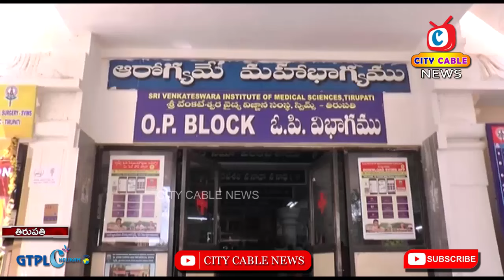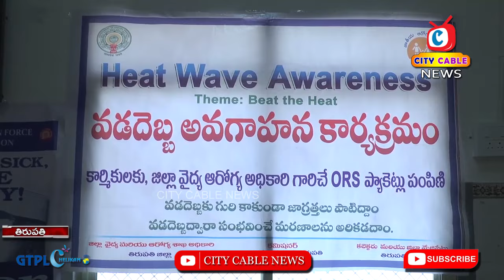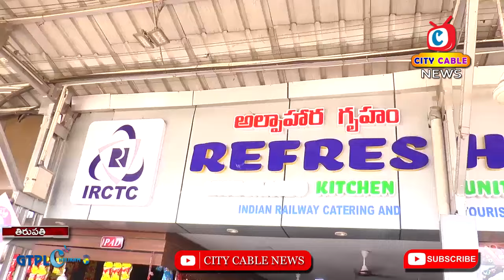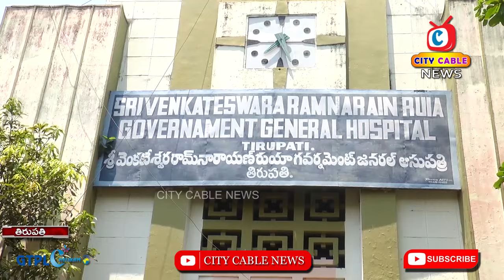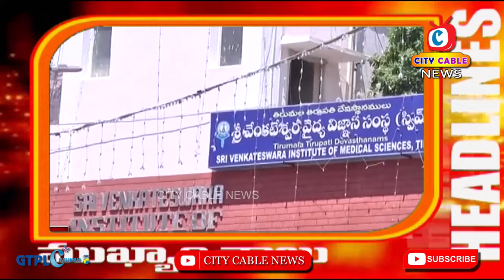25 4 2024 City Cable News